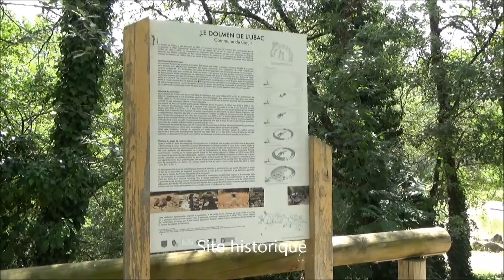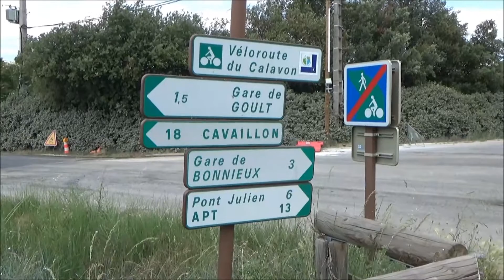Euro Vélo 8: Véloroute de la gare de Goult-Lumiere à la gare de Bonnieux. (Luberon) (Partie 1)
Superbe parcours à Vélo dans le Luberon de la gare de Goult-Lumiere à la gare de Bonnieux.
Vous trouverez sur le trajet une aire de camping car,un site historique,un restaurant à la gare de Bonnieux, et de superbes endroits bucoliques.